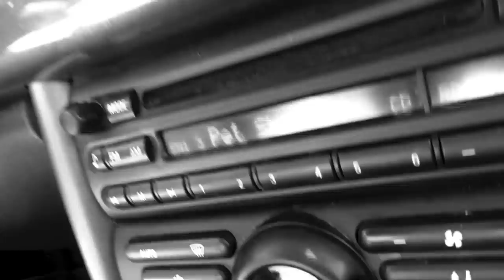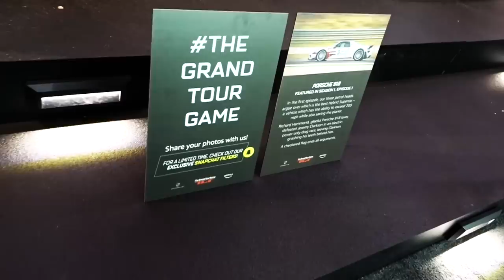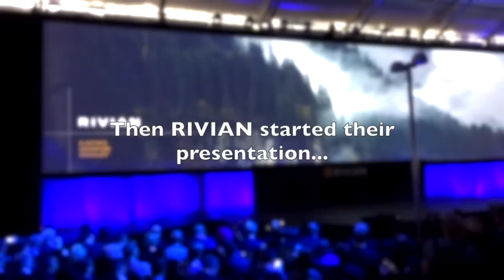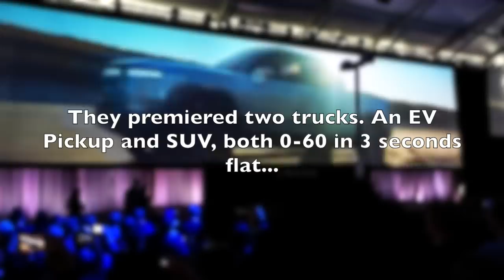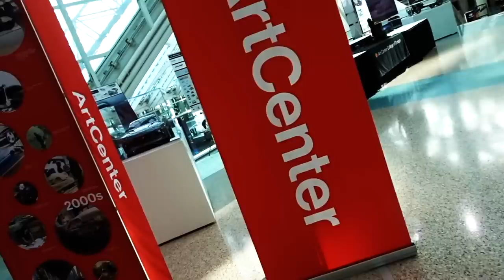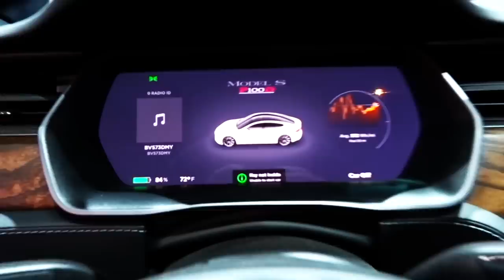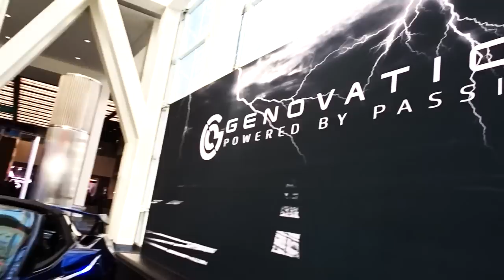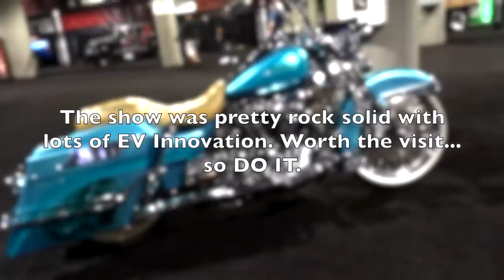2018 LA AUTO SHOW BEST CONCEPTS PREVIEW- FIREBALL MALIBU VLOG 870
- 2018 LA AUTO SHOW BEST CONCEPTS PREVIEW- FIREBALL MALIBU VLOG 870 - Fireball heads to the 2018 Los Angeles Auto Show to get an inside scoop on the new Concept Cars. Just plain nuts.

MUSTANGS...
VINTAGE TRAILERS...
MERMAIDS & MORE!!!

2018 LA AUTO SHOW BEST CONCEPTS PREVIEW- FIREBALL MALIBU VLOG 870